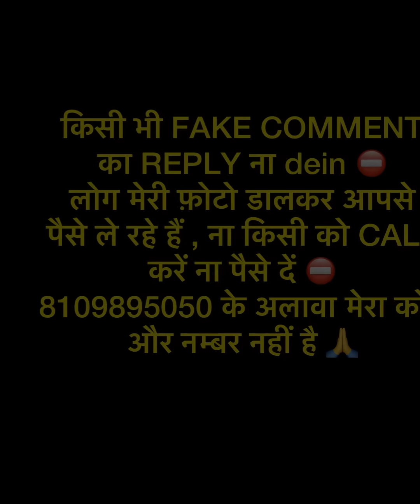🌟ये NUMBER आपके LUCK को बढ़ाएगा | ANGEL NUMBER FOR LUCK 🌟😨 | INSTANT RESULTS 💖